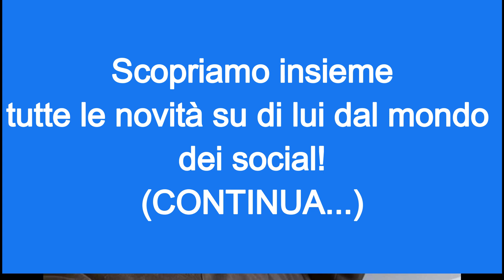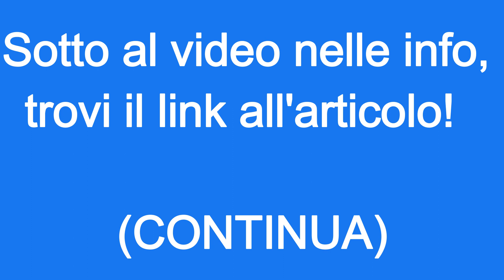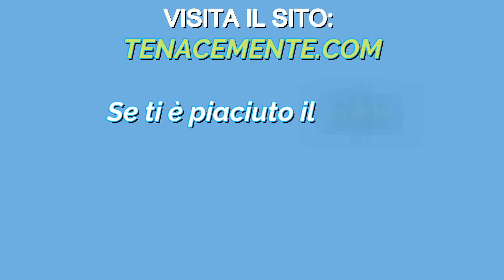TommasoZorzi: nuove foto e video dal mondo social!